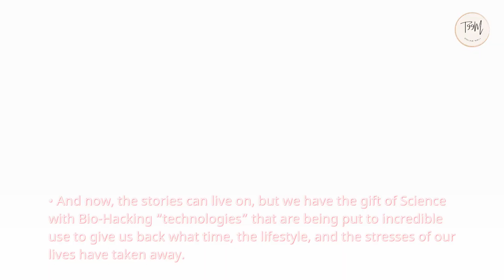The fountain of youth!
CLICK HERE TO BEGIN!!! This is an absolute must-have item. Get it in two or three days and start your new Youth Regimen! Begin the Youth Here! (This is known as the Fountain of Youth.)

That is why we are here to assist you. We are continuously discovering and posting fantastic web treasures on this Community Site.